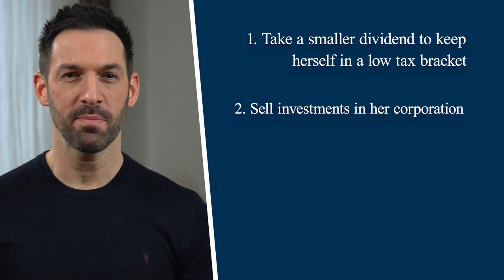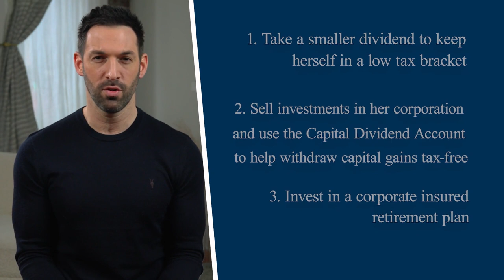Salary vs. Dividends: Which is Better for Business Owners?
Should You Take Salary or Dividends from Your Corporation? Watch this video to make the right decision for your financial goals.

Want to feel confident you're on the right path to growing your wealth? Ocean 6 focuses on the specific structure and innovative financial planning business owners need. We'll cover every area of your financial plan and provide structured, unbiased financial advice to help you accomplish your goals and dreams.

00:00 - Intro
00:23 - Drawbacks of Taking Salary from Your Corporation
02:08 - DON’T make this mistake! You are Paying More TAXES!
04:13 - Pay yourself a Dividend & not a Salary